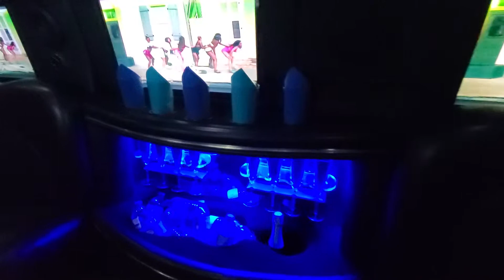Stretch Limo Toronto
Our H2 Hummer Stretch Limo with (6) 24" Flat Screen TV and live satellite TV Channels and WiFi